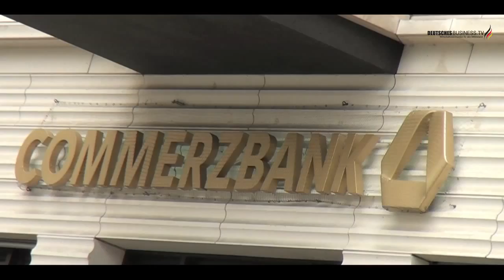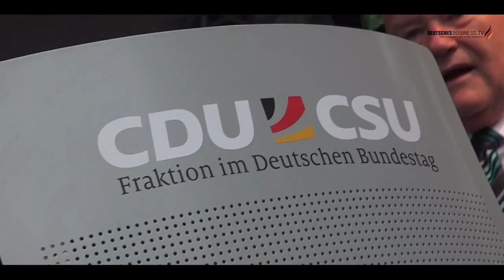saporetti auf dem CDU/CSU Sommerfest 2013 mit Angela Merkel in Berlin